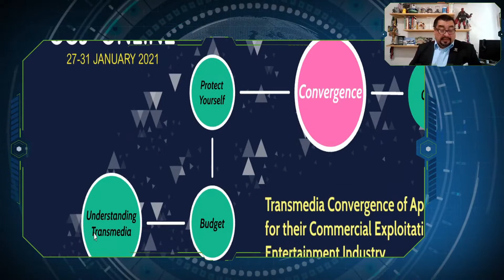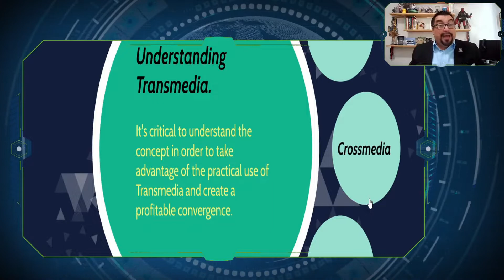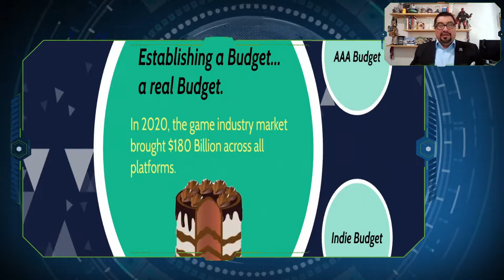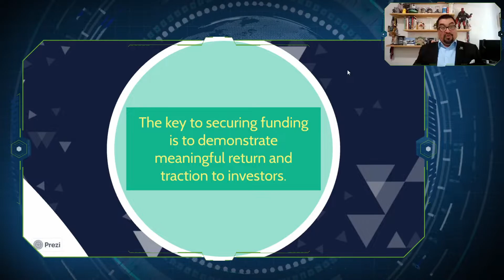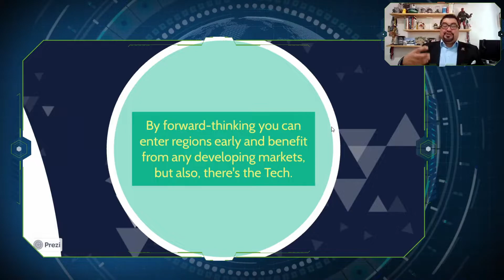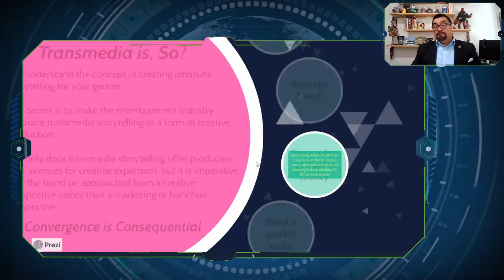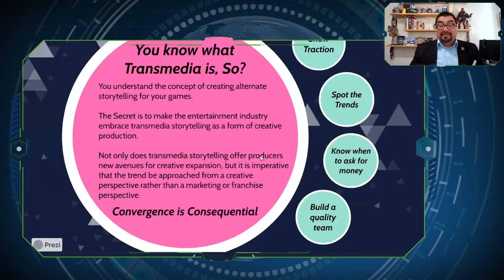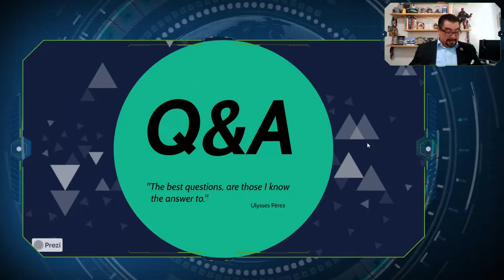Convergencia Transmediática de Aplicaciones para su Explotación Comercial en la Industria del Entret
🎮🌍 ¡Continuamos con esta Global Game Jam! Nuestro ponente Ulysses Pérez de Intermedia Studios, nos comparte en esta transmisión en vivo: "Convergencia Transmediática de Aplicaciones para su Explotación Comercial en la Industria del Entretenimiento".